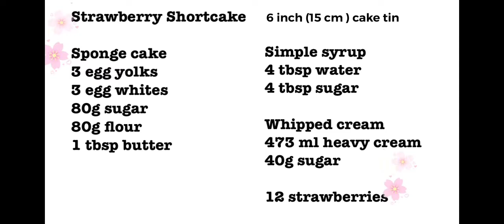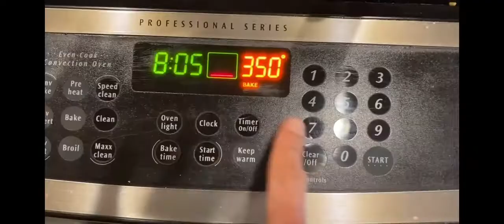Strawberry Shortcake🍓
Japanese strawberry shortcake is different from American ones. We use very soft, moist sponge cake instead of biscuits.

Sponge cake
3 egg yolks
3 egg white
80g sugar
80g flour
1 tbsp butter, melt

Simple syrup
4 tbsp granulated sugar
4tbsp water

Whipped cream
1qt (473cc)  heavy cream
40 g sugar

12 strawberries

I started new blog, "Healthy Japan". To my surprise, I am writing in English. It's a big challenge and sometimes I struggle. But there is information I would love to share. I truly appreciate your support
Healthy Japan